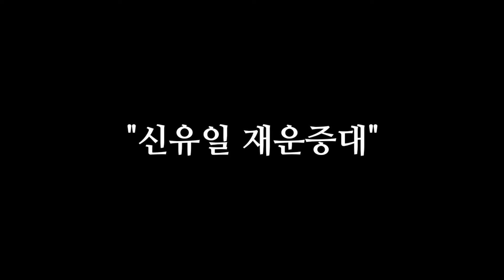"2월 27일 화요일 이런 날이 놓쳐서는 안 되는 대박이다! 무조건 이건 꼭 해라! 돈복 터진다" [돈복 터지는 생활풍수]